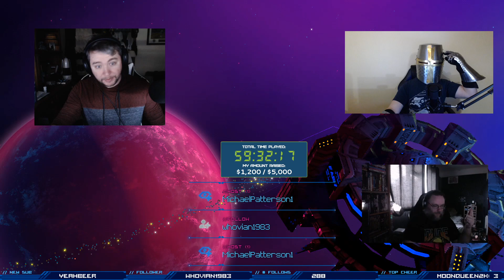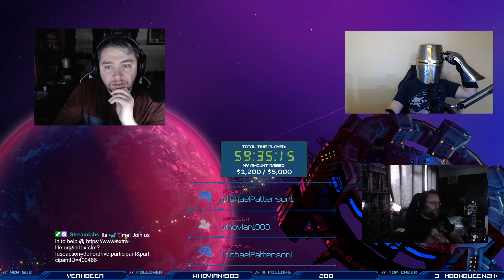Season 5 Episode 21- CyberPunk When?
Stand by for adverts! Yes, Youtube is at it again changing things. BUT Will got a PS5! What are his thoughts? This and more on today's show!